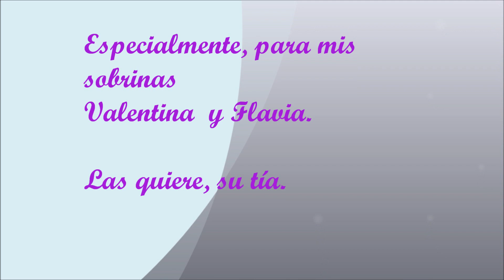EL NIÑO JESÚS LLANERO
Villancico tradicional venezolano. Compuesto por Simón Díaz.
Cantado por los niños cantores de Yaracuy, Venezuela.

En mi conuquito
las flores de los campos
adornan su belleza
y brilla su esplendor.

Niñito llanero, indio soberano,
dámele cariño, dámele ternura
al venezolano.

Lindo pajarito que vive en el llano
desde tu piquito dale un pedacito
al venezolano.

Alpargata de oro, cogollito blanco,
no lo desampares, vuelve tu mirada
al venezolano.

Trompo serenito que baila en la mano,
bríndale la calma que tanto le falta
al venezolano.